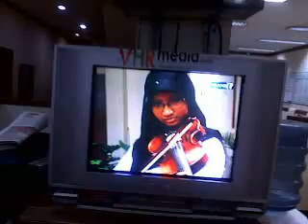Catatan Baskoro: Rabbani Mahatma Bagaskara main biola 2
Bogor Youth Ensemble, grup biola, di TV7. Pemainnya saat itu rata-rata SMP. Kini sebagian besar sudah lulus kuliah.